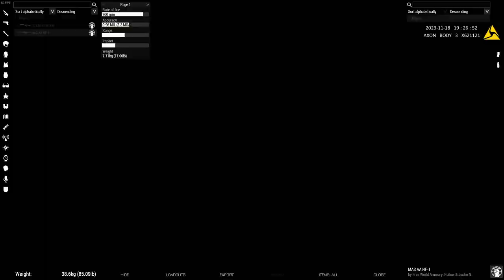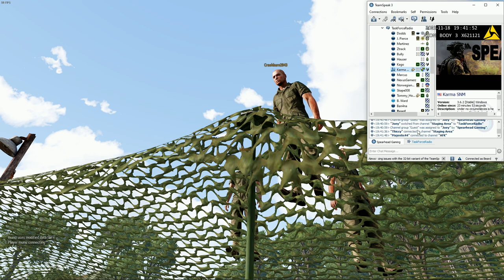Walkin' Through The Jungle (Spearhead Gaming) Back To N'ziwasogo #3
This is Arma 3 Milsim! This video is from my Live Stream. Hope you guys like it!

00:00 Intro Starts
2:36 Gameplay Starts
1:43:03 Outro Starts